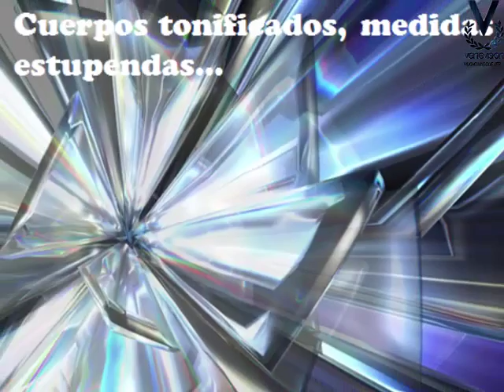[OMVH] Miss Venezuela Habbo 2016 - Trailer